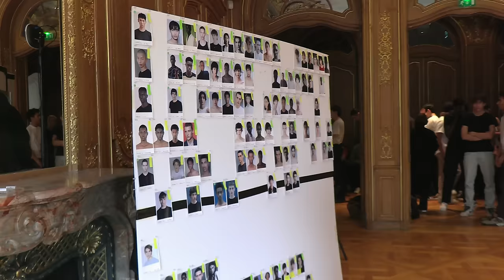THE MAKING OF THE AMIRI AUTUMN-WINTER 2023 RUNWAY SHOW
AMIRI releases an exclusive, behind-the-scenes film documenting the process behind the Autumn-Winter 2023 collection and show. What began with Mike Amiri speaking to legendary producer DJ Premier in his Queens studio, evolved into a collection inspired by the meticulous layering, sampling and improvisation of music production. The artistic journey evolves, culminating in AMIRI’s show in Paris, set on a giant vinyl record runway and soundtracked by a live score performed by DJ Premier & The Badder Band.

Documentary credits:

Creative Director: Mike Amiri

Director/Cinematographer: Cooper Lichacz
Editor: Keto Komatsu & Cooper Lichacz
Runway Show Footage: Indigital
Sound Designer: Roman Richard
Colorist: Ryan Urzi